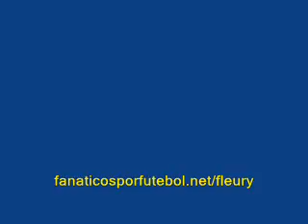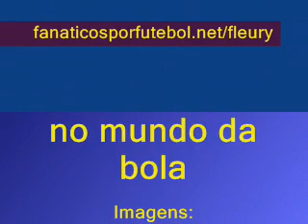Futebol - Gol - Santos x Santo André [Paulistão'07)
Leia os principais fatos e notícias do dia-a-dia do futebol no meu blog.

É importante sua presença em meu blog para que possamos manter o ritmo de atualizações dos gols.

Sua presença e comentários fazem a diferença.